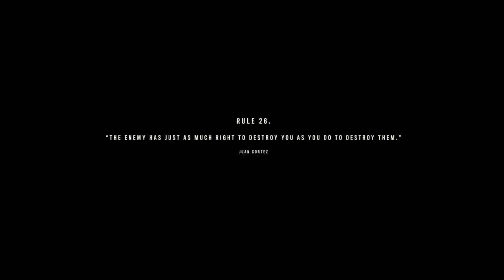Far Cry 6 full Gameplay part 16 - La Moral - 4k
this part 16 of FAR CRY 6 PC Walkthrough gameplay is about the following missions; , delivering the Viviro packages for Juan, finding the treasure, meeting La Moral's Leader (Yelena), rescue people, and finally defending the La Moral band